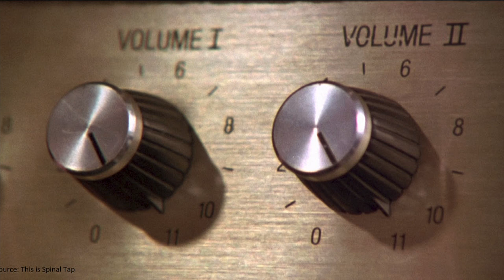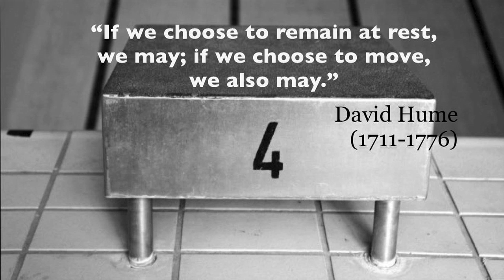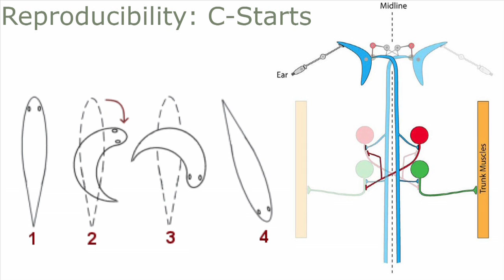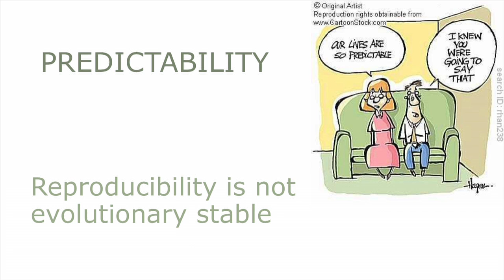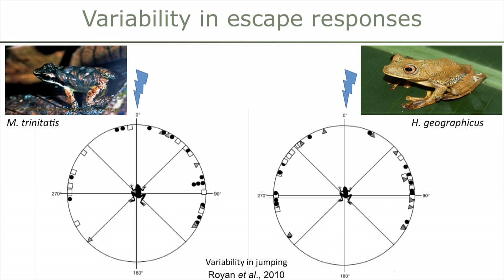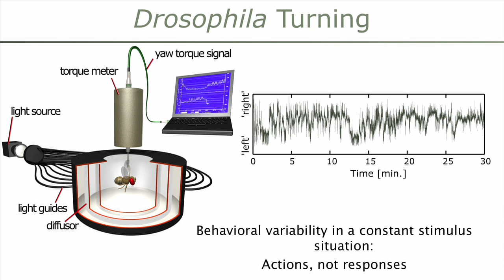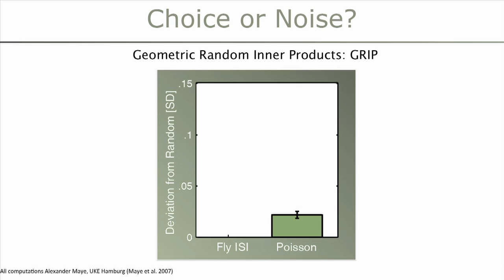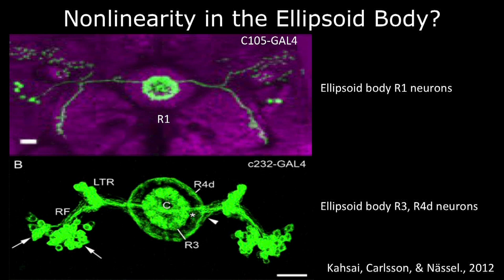Prof. Björn Brembs: Free will as an evolved brain function.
Prof. Björn Brembs is Professor of Neurogenetics at Regensburg University, he's a prolific blogger and world authority on how the brain accomplishes adaptive behavioural choice, in other words how the brain is organised for reward, punishment and decision-making.
In this rigorous, 15 minute talk, Björn combines philosophy and science to explore the topic of determinism. Sharing his discoveries involving the spontaneous behaviour of fruitflies and leeches, he levels a compelling argument in favor of free will.